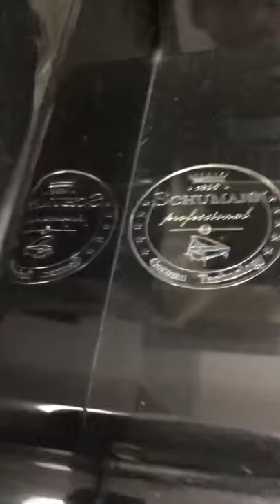My cat Puffy